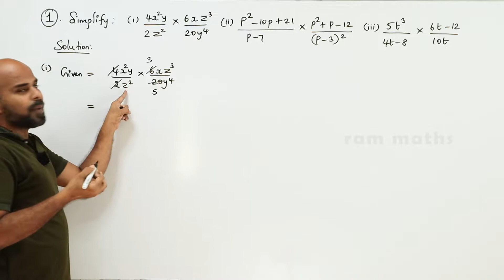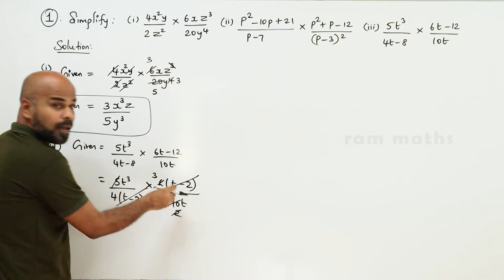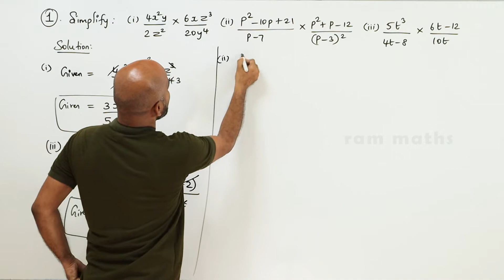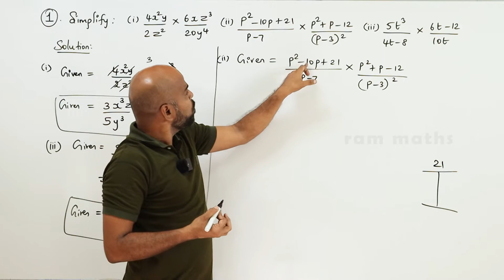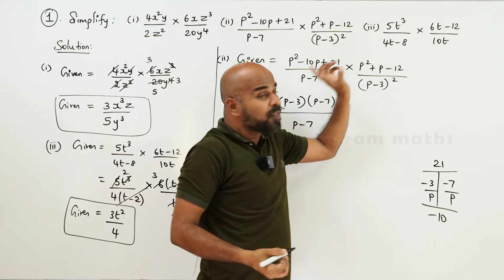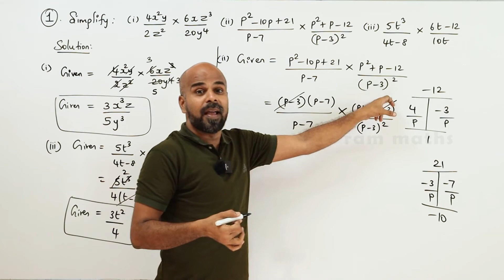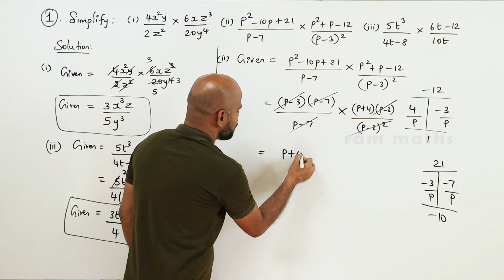10th | EX. 3.5 | Q.No.1 | ALGEBRA | CHAPTER 3 | STATE BOARD | RAM MATHS